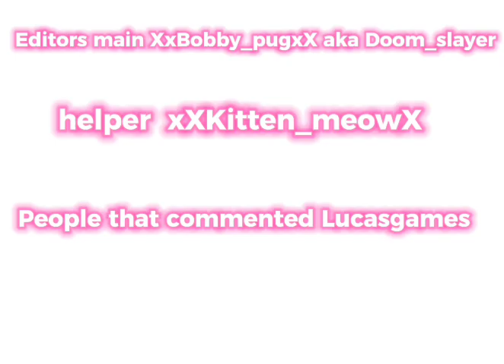Roblox Doors Mystery Part 2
credits to my editor